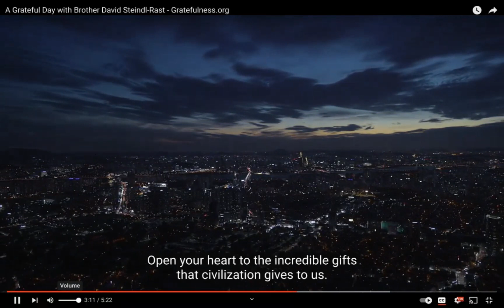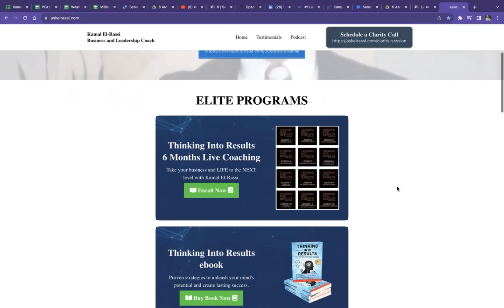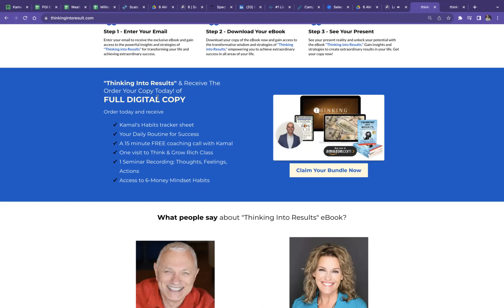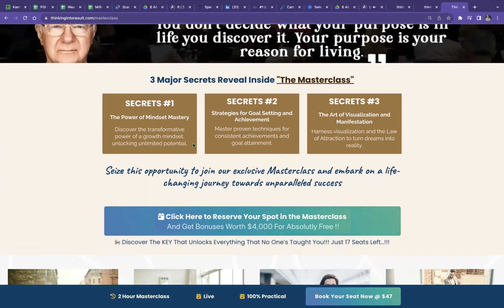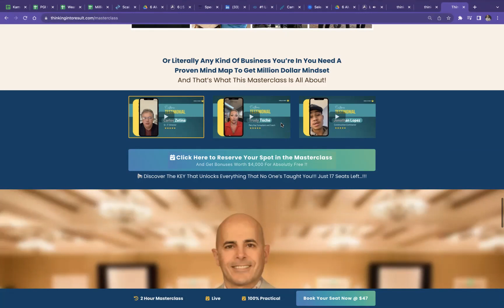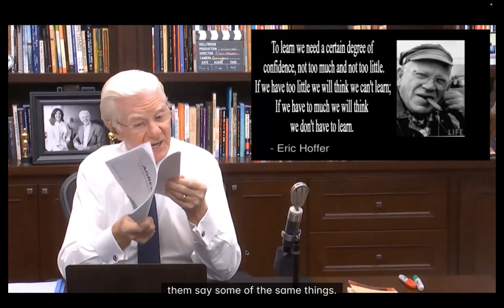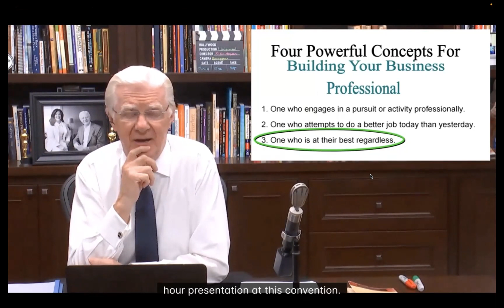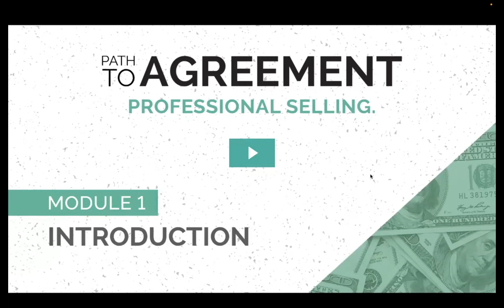C2 6 AM Executive Club Tuesday 2023 10 24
6 AM Executive Club
This is a sample of a morning call, wake up and get your day right. This is how to do it.
Welcome to Elite Level Coaching!

Join me, Your comments are welcome; let's engage respectfully.

Are you an entrepreneur making $10,000 or more a month, but struggling with imposter syndrome, work-life balance issues, self-belief, and worthiness problems? Are you yearning for more profit, more time freedom for your family and entertainment activities, and more personal and success growth?

Introducing Elite Level Coaching – a premium program designed exclusively for high-achieving individuals like you. Our mission is to empower you to break through your limitations, elevate your success, and create a life of abundance, luxury and fulfillment.

Client RESULTS matter to us: Kamal took a tax accountant and quadrupled his income, helped a realestate agent 10X her income, and most recently helped a Mary Kay sales consultant reach top #1 sales position out of million consultants.

Why it matters for you: Why Choose Elite Level Coaching?

1. Unleash Your Full Potential: Overcome imposter syndrome and unleash your true capabilities with our proven strategies and personalized guidance. We'll help you tap into your strengths, new mind states skills, value alignments and unlock the path to personal extraordinary success.

2. Achieve Work-Life Balance: Say goodbye to burnout and hello to a harmonious and sweet work-life balance. Our expert coaching will show you how to optimize your time, delegate effectively, and prioritize what truly matters, so you can enjoy more quality time with your loved ones and engage in activities that bring you joy.

3. Boost Your Confidence and Self-Belief: Address deep-rooted self-doubt and cultivate unshakable confidence with self-belief. With our transformative coaching techniques, you'll develop a rock-solid mind-state that propels you towards your goals without hesitation.

4. Amplify Your Profit and Personal Growth: Elite Level Coaching is not just about financial success; it's about holistic growth.

5. Less Work, More Profit, More Fun: Say goodbye to the never-ending hustle and hello to a lifestyle of freedom and enjoyment. Our strategies will help you optimize your business operations, streamline processes, and create systems that allow you to work smarter, not harder, leaving you with more time for leisure activities and the things and people you love.

The big mission you must join: Don't wait any longer to experience the luxury and transformation Elite Level Coaching offers. Join our exclusive program and become part of a community of like-minded individuals committed to achieving greatness.

Who Is Kamal El-Rassi?

Kamal El-Rassi is an award-winning author and speaker, a Business & Leadership Coach certified by Bob Proctor, and is a coach with Loral Langemeier the Millionaire Maker. Kamal has spent 25 years in professional Business Management and holds a bachelors and a masters degree in Chemical Engineering and Materials from the University of Toronto and an MBA from Detroit Mercy and Xavier University. Most recently held the position of VP and GM for Republic Steel.

Kamal El-Rassi helps Entrepreneurs, CEOs, and Managers to start living a better life and turn their annual income into monthly, getting them to start living freely to their full potential.

Featured Podcasts:

The Path to Unstoppable

 • Empowering Mindset: The Path to Unsto...

Interview with Loral Langemeier

Interview with Raymond Aaron

Interview with Jason Henderson

Master Your Millions

Kamal took a tax accountant and quadrupled his income, helped a realestate agent 10X her income, and most recently helped a Mary Kay sales consultant reach top #! sales position out of million consultants.